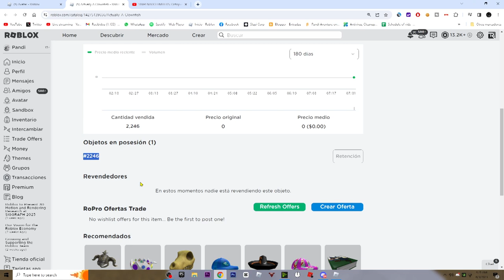SNIPENADO LIMITEDS: Actually-A-Clownfish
DESCARGA GEAR UP BOOSTER!: *MEJORA TU PING EN JUEGOS* (DESCARGALA PARA APOYARME)

🎮 Se parte de mi grupo exclusivo!

Proxima meta 🚩
34000/50000 Suscriptores